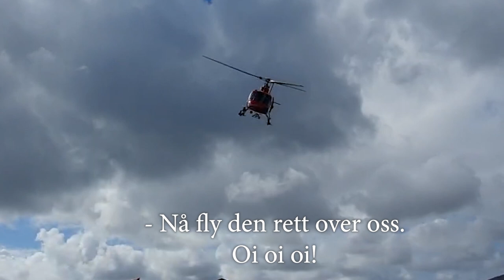Byfjordparaden på 17. mai i Bergen - bak kamera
Her er en liten titt bak kamera når vi filmet Byfjordparaden på 17. i Bergen fra helikopter.

Produsert av RUCK.no